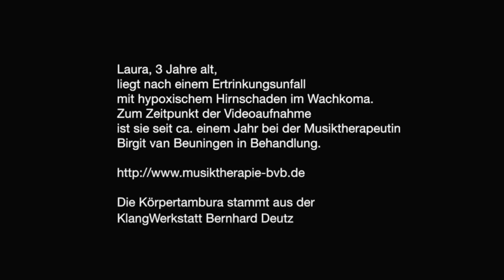Laura - Musiktherapie mit der Körpertambura bei einem Kind im Wachkoma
Laura, 3 Jahre alt, liegt nach einem Ertrinkungsunfall
mit hypoxischem Hirnschaden im Wachkoma. Von der Musiktherapeutin Birgit van Beuningen aus Mettmann wird sie mit einer Körpertambura des Instrumentenbauers Bernhard Deutz behandelt.
In seiner KlangWerkstatt entstehen Saiteninstrumente und Klangkörper für Musik- und Klangtherapie, für Improvisation, Meditation und Obertonmusik.